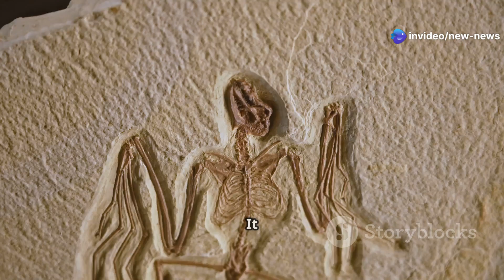506 Million Year Old 'Mothra' Fossil Unveiled A Glimpse into Alien Like Early Life!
506-Million-Year-Old 'Mothra' Fossil Unveiled: A Glimpse into Alien-Like Early Life!

Prepare to be amazed by the discovery of Mosura fentoni, a 506-million-year-old predator unearthed from Canada's Burgess Shale. This ancient creature, nicknamed "Mothra" due to its moth-like appearance, featured three eyes, spiny claws, and a tail lined with gills.

Belonging to the extinct radiodont group, Mosura provides unprecedented insights into early arthropod evolution. Its remarkably preserved internal anatomy—including nervous and circulatory systems—offers a rare window into the Cambrian Explosion, a pivotal period when complex life rapidly diversified.

🔬 In this video, we explore:

The unique features of Mosura fentoni

Its significance in understanding early life on Earth

The cutting-edge techniques used to study such ancient fossils

📢 Don't miss out on this fascinating journey into Earth's deep past!

👍 Like this video if you're intrigued by prehistoric life.